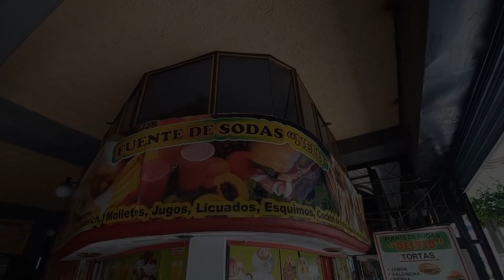Tenancingo de Degollado estado de México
Entre CHALMA - MALINALCO - IXTAPAN DE LA SAL y TOLUCA se encuentra TENANCINGO y su Cristo rey. Ascendimos 1,097 escalones para llegar a la cima y conocer este impresionante Cristo monumental. Estos bellos pueblos del EDOMEX guardan cientos de sorpresas para sus visitantes.